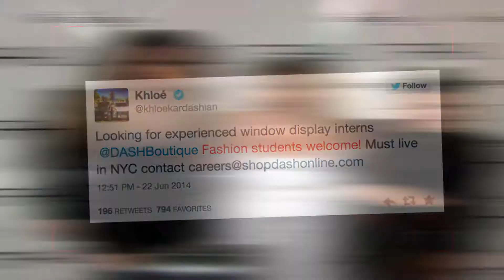Kim and Khloé Kardashain Using Twitter to Find Interns | Splash News TV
Kim and Khloé Kardashain have just sent out a job posting to their combined 32 million Twitter followers.